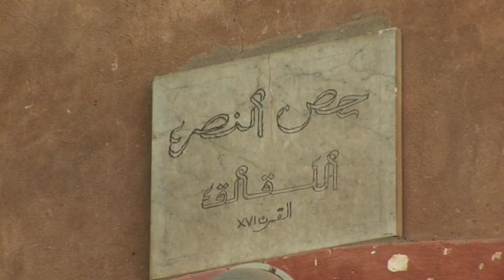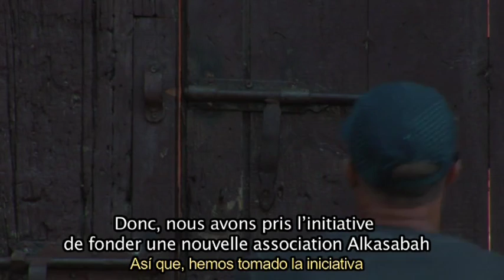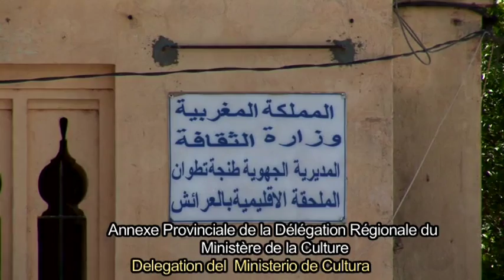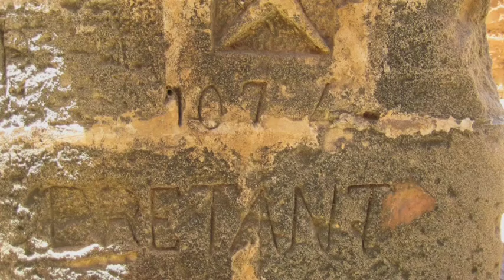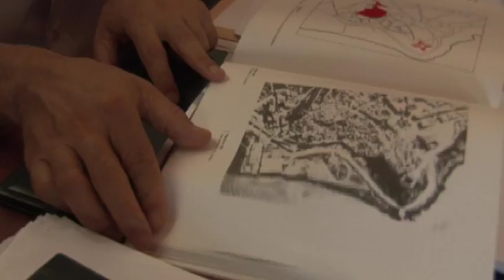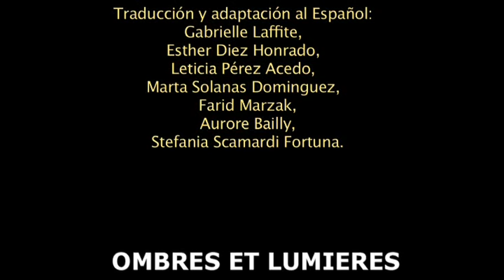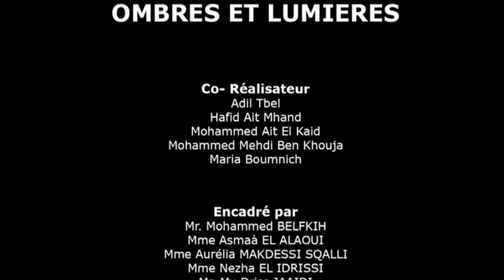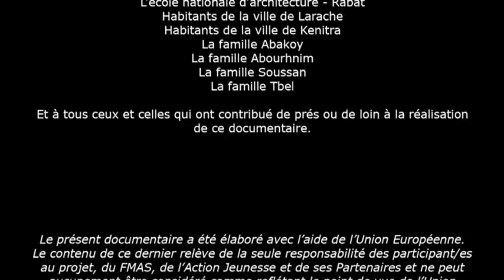REGARDS CROISES Ombres et lumières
Ce film réalisé dans le cadre du projet Regards croisés présente les expériences sociales et associatives de revitalisation des kasbah.